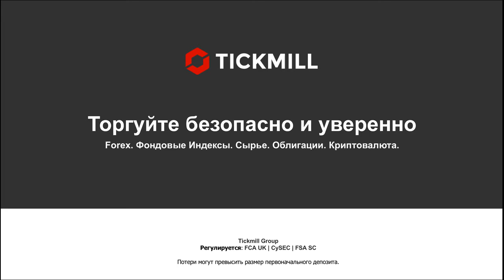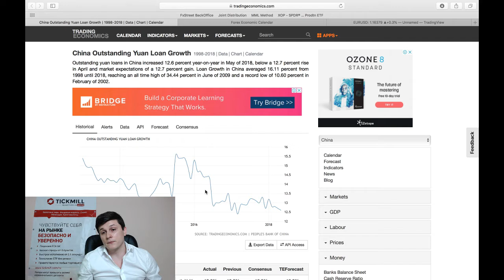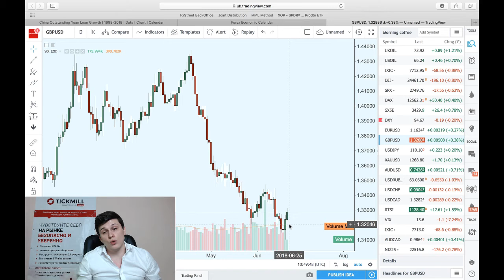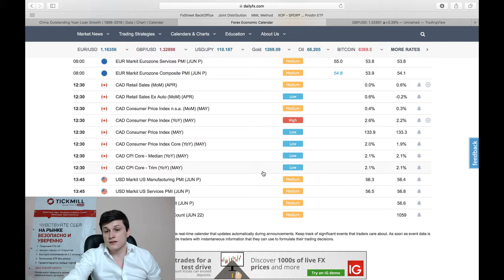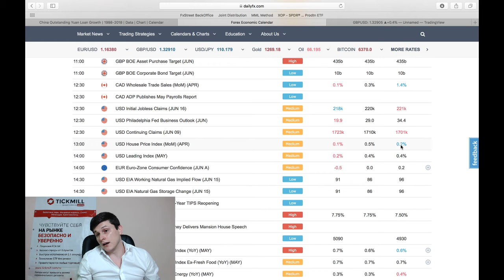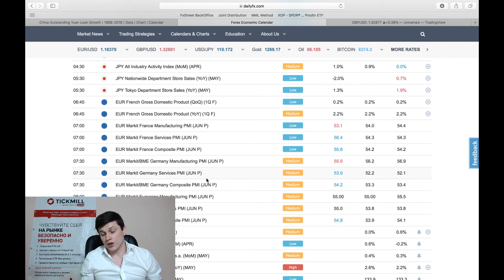Доллар едва выдерживает напряжение из-за тарифных войн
Рынки захлестнула новая волна протекционизма - продлится ли разворот доллара на следующей неделе